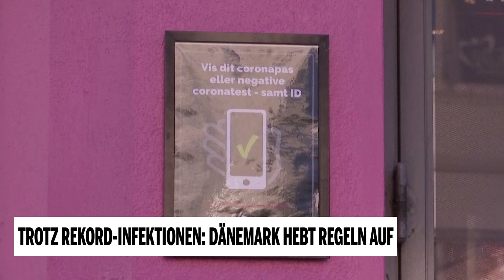Trotz Rekord-Infektionen: Dänemark hebt Regeln auf